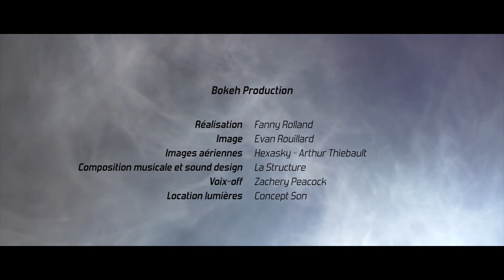THINKING - Présentation de l'équipe 2017 / 2018